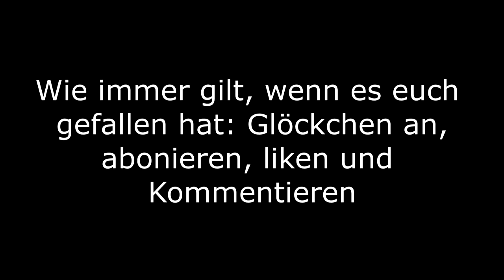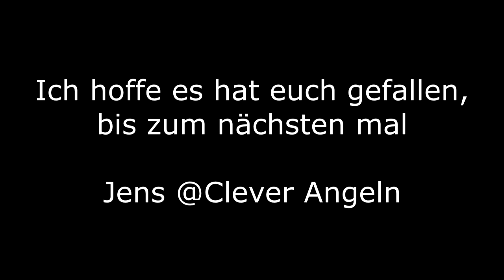Haken Binden mit Maschine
Ein Clip in dem ich zeige wie ich meine Vorräte an gebundenen Haken wieder aufstocke. Ich erkläre auch die Vorteile warum es besser ist das selbst zu machen.